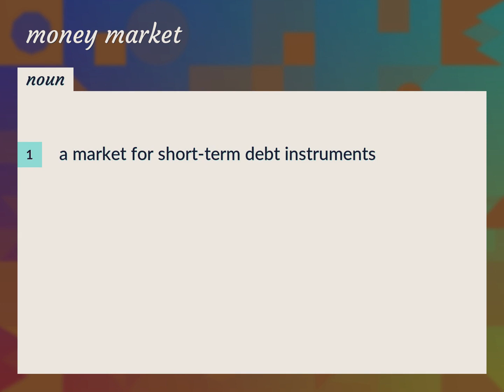Money market | meaning of Money market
What is MONEY MARKET meaning?